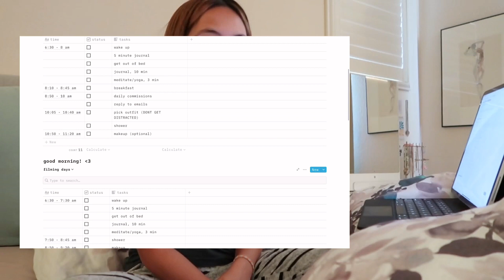2021 productive morning routine⛅️ | THIS WILL MOTIVATE YOU!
hey guys! this video was super fun to edit and i really hope this motivated you to be more productive in one way or another haha :D ♡

♡ SOCIALS!

♡ DISCOUNTS!
yesstyle code for $$ off “SOLEIL333”
cider code: “styledbysoleil_ig” or “styledbysoleil_tt”

♡ SUB COUNT!
453